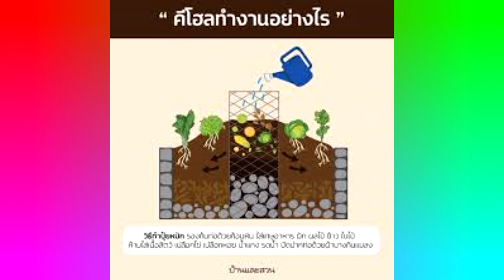Ep595/ "คลังปุ๋ยหมักให้กับต้นไม้พืชผัก" How to make a fertilizer warehouse for plants and vegetables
กระบอกเติมปุ๋ย # คลังปุ๋ยหมักสำหรับพืช
#📌📌ก่อนรับชมคลิปอย่าลืมเด้อครับ📌📌